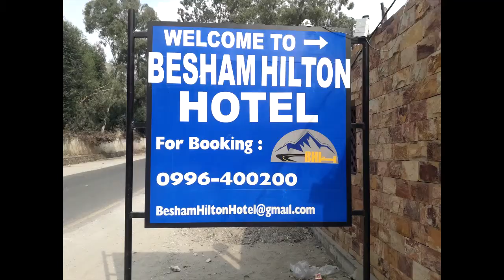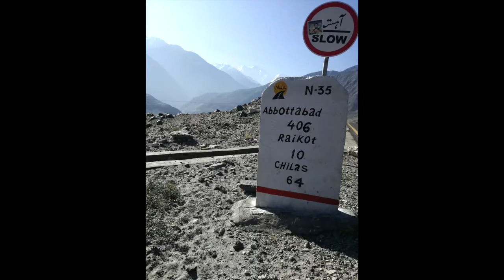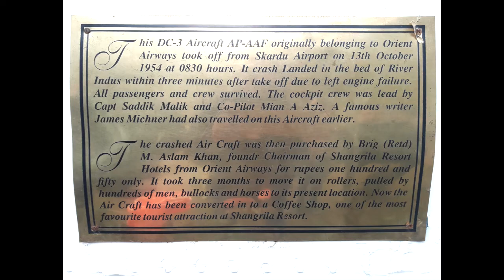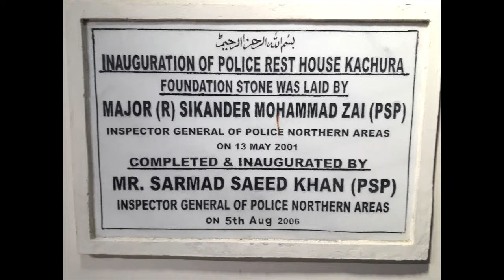A memorable trip to Skardu - Gilgit Baltistan (2020)